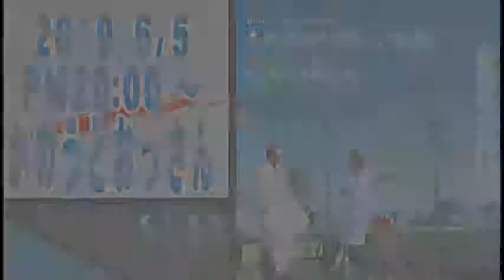SP水曜劇場 第218回・かのうとおっさん『ものわかりのいい病院』予告